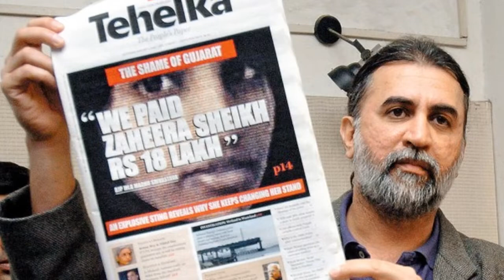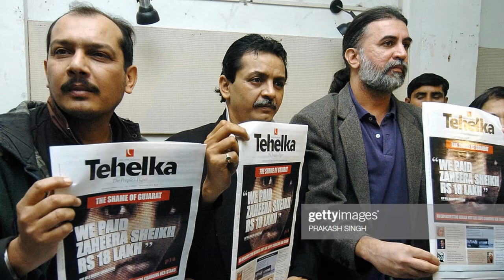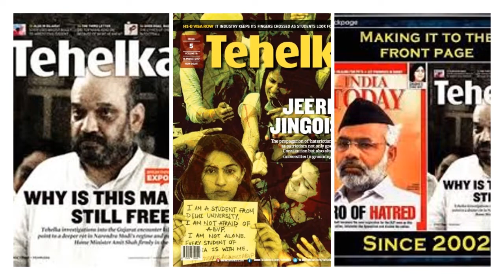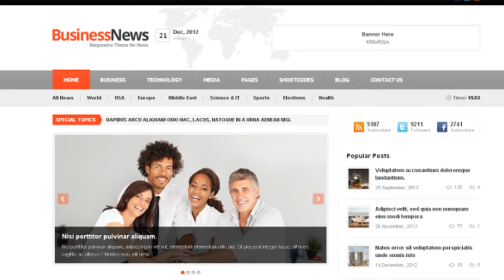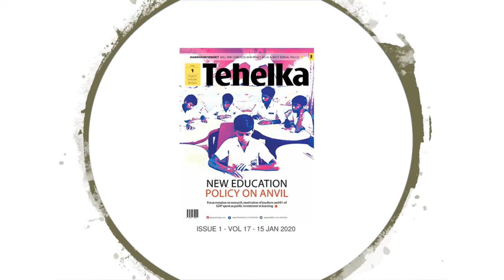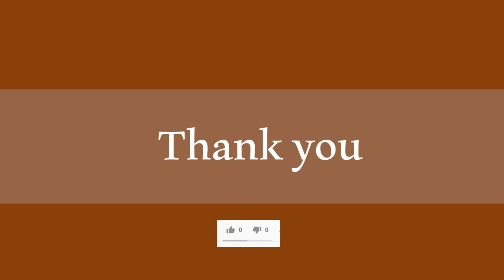Tarun Tejpal -నవ్వుతూ చేసిన పాపాలను,ఏడుస్తూ అనుభవిస్తున్న తరుణ్ తేజ్ పాల్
తరుణ్ తేజ్ పాల్ - తెహల్కా వెబ్ పత్రిక అధిపతి
Tarun Tejpal ,Tarun,Tejpal sexual harassment